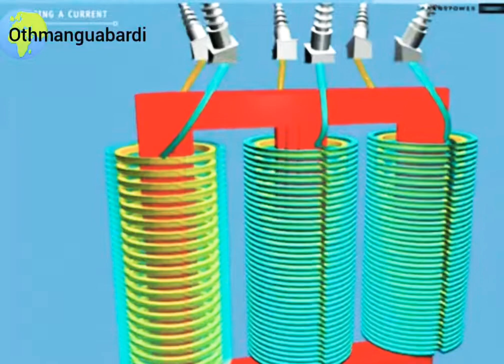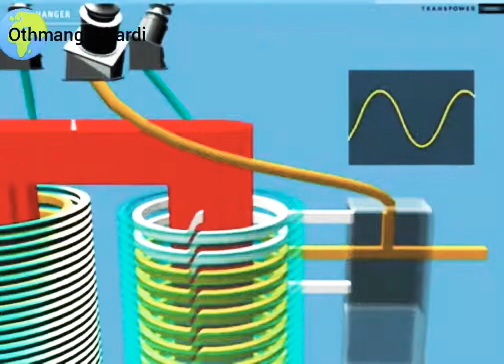محول_كهربائي.@ Electrical_transformer transformateur_électrique#